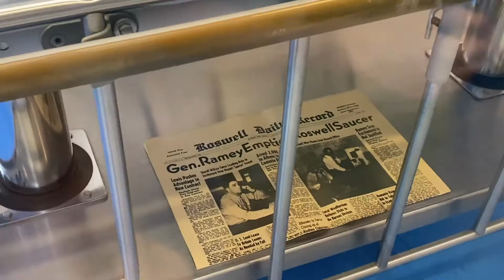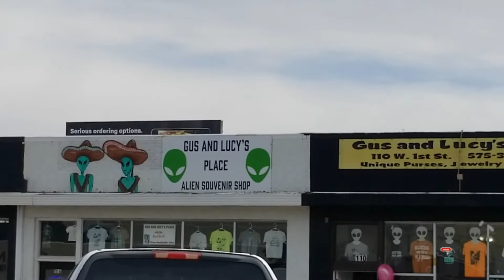Sam Hill visits Roswell ALIENS - The Sam Hill Show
While helping his new friends move to Iowa, Sam Sam Hill goes to the World Famous UFO & ALIEN Museum in Roswell, where Sam finally feels at Home! Join Sam on this OUT of the WORLD adventure!